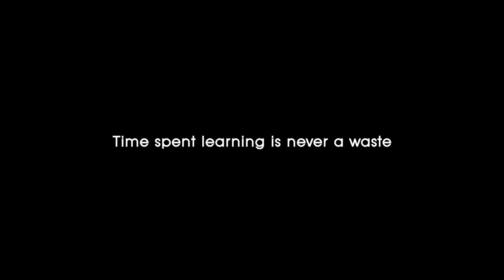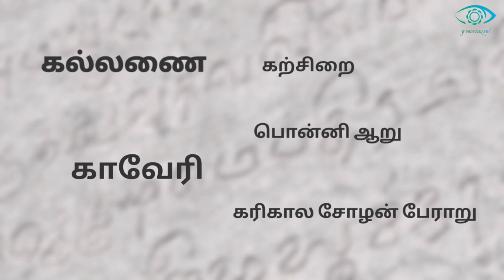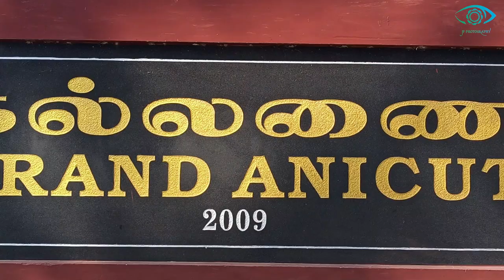Kallanai Dam | கல்லணை | History |Tamil With English Subtitles| Mr. JF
Here is a brief history of the Dam Kallanai.
●Do watch Fully●

●Switch on the Captions for Subtitles●

Photography: Ashwinth Jeffrey
Voice: Ashwinth Jeffrey
Script: Vasantha Kumar
Edited by: Vasantha Kumar

Reference:
Grand Anicut(Kallanai)and associated farming system in Cauvery Delta Zone of Tamil Nadu - Tamil Nadu Agricultural University, Coimbatore